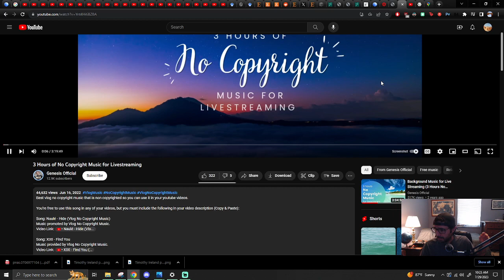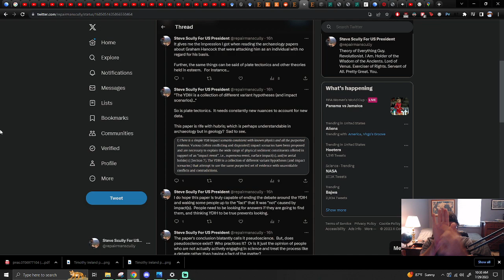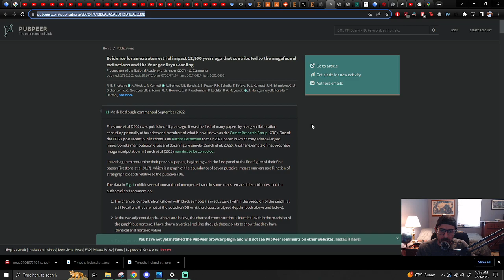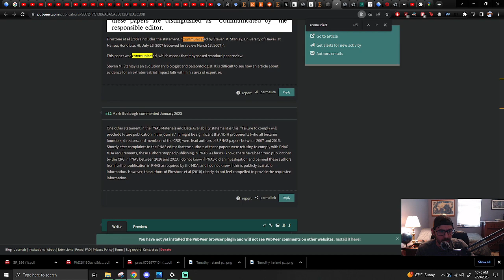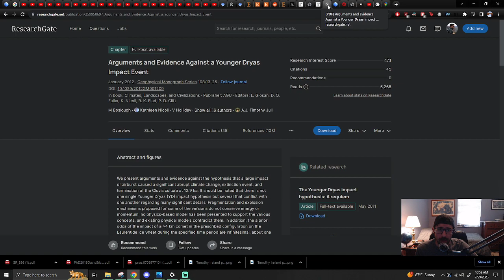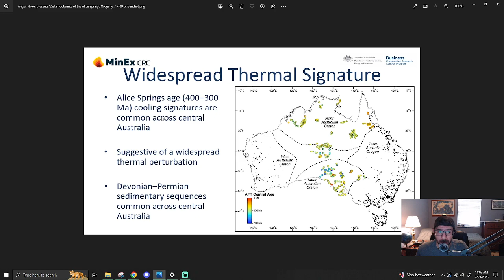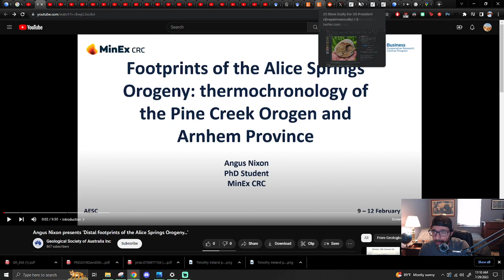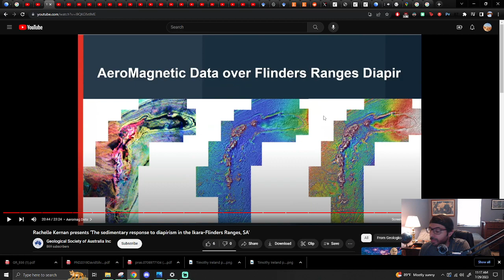Underground Science #327 - On the Refutation of the YDIH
Papers:
"Comprehensive refutation of the Younger Dryas Impact Hypothesis (YDIH)" by Holliday et al (2023)

"Evidence for an extraterrestrial impact 12,900 years ago that contributed to the megafaunal extinctions and the Younger Dryas cooling" by Firestone et al. (2007)

Videos:
"Angus Nixon presents 'Distal footprints of the Alice Springs Orogeny...'" from Geological Society of Australia Inc

"Rachelle Kernan presents 'The sedimentary response to diapirism in the Ikara-Flinders Ranges, SA'" from Geological Society of Australia Inc